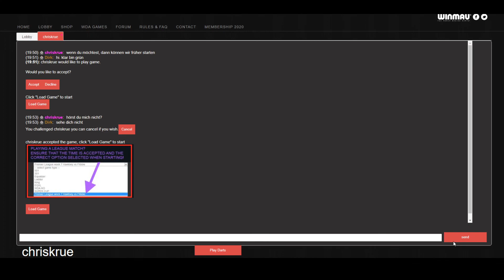WDA Saison 02 2020 Spieltag2 Chriskrue